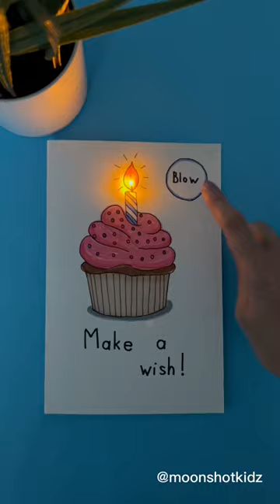DIY light-up birthday card. Easy paper electric circuit project for beginners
- LED diode
- Conductive copper tape
- Coin cell battery
- Paper
- Markers